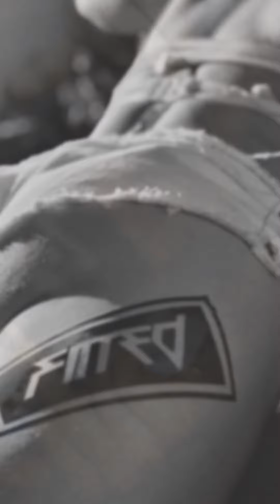Wörthersee 2019 Fitted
Fitted Clique Party on Whörtersee